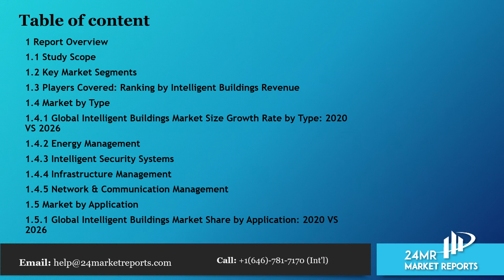Intelligent Buildings Market Size, Status and Forecast 2020 2026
Intelligent Buildings market is segmented by Type, and by Application. Players, stakeholders, and other participants in the global Intelligent Buildings market will be able to gain the upper hand as they use the report as a powerful resource.